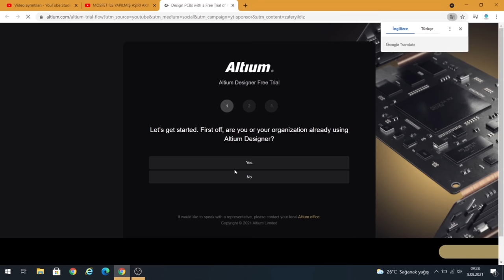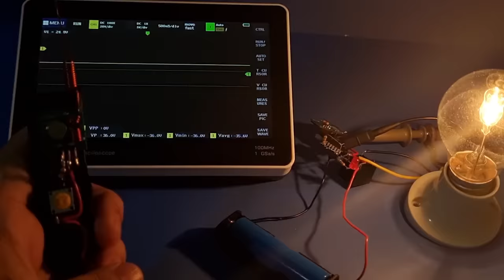Wireless Control at Your Fingertips: DIY RF Remote Switch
How To Make RF Remote Switch | This tool will be very helpful

FNIRSI-1013D Digital Tablet Oscilloscope Dual Channel 100M Bandwidth 1GS

In this video, we will show you how to create your own RF remote switch that allows you to control your devices wirelessly. With this DIY remote switch, you can easily turn on and off lights, fans, and other appliances from a distance, without the need to get up and go to the switch.

We will go through the step-by-step process of building the remote switch, including the materials and tools needed. We will also explain how the RF module works and how to connect it to the remote control.

This project is perfect for anyone interested in home automation or DIY electronics, and it's a great way to make your life more convenient and efficient. With just a few simple steps, you can create your own wireless control system that's perfect for any room in your home.

So if you're ready to upgrade your home with a DIY RF remote switch, then this video is for you! Follow along with our tutorial and start enjoying the convenience of wireless control at your fingertips.